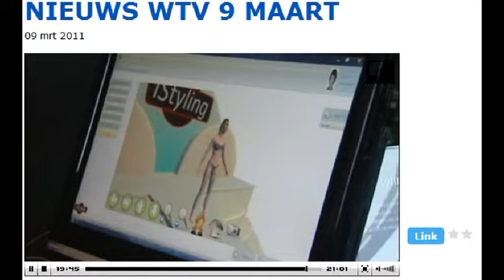WTV: Wereldprimeur in K Kortrijk met de iStyling Boutique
WTV Journaal met de opening van de iStyling Boutique in Shopping Center K

Buy what make you shine

Let us spoil you in or iStyling Boutique in colorful and stylish way!
You will be pleasantly surprised by the brand-new approach iStyling.
Our major asset in a 3D body scan is a revolution in the world of makeovers.

Your proportions, your points of attention, everything is carefully analyzed.

iStyling Boutique

Vindt uw STRALENDE NIEUWE LOOK !

Laat U in de iStyling Boutique in K in Kortrijk kleurrijk en stijlvol verwennen.. van kop tot teen!
U zal aangenaam verrast zijn door de gloednieuwe aanpak van iStyling.
Want hun grote troef is een bodyscan in 3D, een revolutie in de wereld van makeovers.
Met dit technisch hoogstandje wordt uw "virtuele ik" uitgewerkt en op een scherm weergeven.
Uw proporties, uw aandachts punten, alles wordt nauwkeurig geanalyseerd.

Onder begeleiding van professionele stylisten van La Patka ontdekt u tijdens een spannend schoonheidsmoment
welke kleuren u het meest flatteren en welke kleuren of accesoires uw figuur het best laten uitkomen.

In de iStyling Boutique gaat u op ontdekkingstocht naar uw mooiere zelf en durft u uw eigen stijl aan.

De silhouetanalyse, kleurenanalyse en de stylestudie worden verzorgd door ervaren imagoconsulente in het iStyling systeem.
U krijgt uw compleet advies in een volledig gepersonaliseerde naslagwerk, welke de consulente uitgebreid met u doorneemt.
De aanbevolen kleding sluit perfect aan bij uw persoonlijke kleuren en stijl, en maken uw nieuwe look helemaal af.

Dat is de magie van de iStyling Boutique!